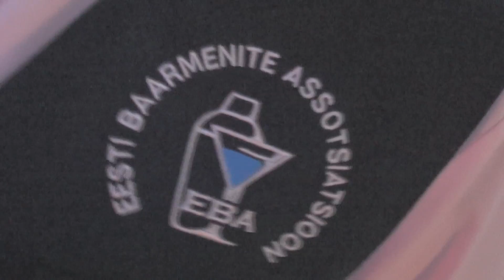Raadio Sky Plus fotosessioon 2012